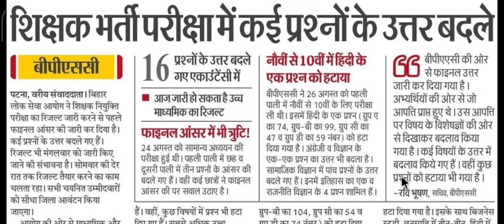BPSC शिक्षक भर्ती परीक्षा में कई प्रश्नों के उत्तर बदलें, फाइनल आंसर में भी त्रुटि, सबके नंबर कम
और सबको शेयर भी जरुर करें

Shikshak Bahali
Bihar Primary Teachers
Bittu Advisor
बिहार शिक्षक

bittuadvisor
सातवाँ चरण
shikshak bahali
7th phase shikshak bahali
7th phase shikshak bahali
bihar shikshak bahali
7th phase news
7th phase notifications🔔
bittu advisor
94 हजार शिक्षक बहाली
शिक्षक बहाली
Bihar stet
7th phase notification update
7th phase niyojan update
7th phase
ctet new notification update
7th phase nayogen update
7th phase bahali update
seventh phase notification
7th phase notification bihar
7th phase teacher vacancy notification
bihar 7th phase notifications release
7th phase notification updates
7th phase vacency update,7th phase vacancy update
bihar teacher niyojan
7th phase notification
Bittu Advisor
bittu advisor
bittuadvisor
Target Ctet
TargetCtet
target ctet
targetctet
TARGET CTET
shikshak bahali
bihar shikshak
shikshak niyojan
bihar shikshak bahali 2021
7wan charan bihar shikshak bahali
teacher bahali